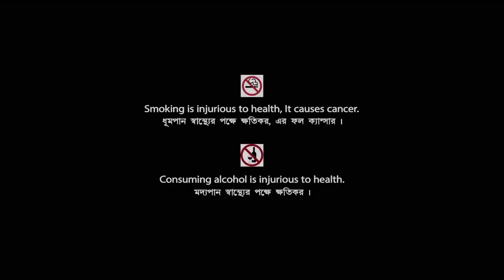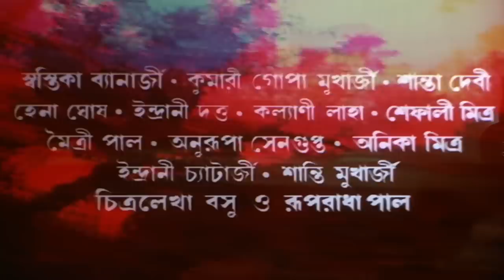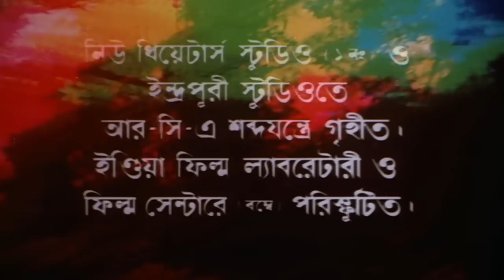Bandini Kamala - Bengali Full Movie | Sarika Thakur | Madhabi Mukherjee | Pradip Mukherjee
Watch the Bengali full movie Bandini Kamala : বন্দিনী কমলা বাংলা ছবি on YouTube. The Bengali Film Bandini Kamala was released in the year 1982, Directed by Bimal Bhowmik, starring Sarika Thakur, Pradip Mukherjee, Madhabi Mukherjee, Chhaya Devi, Jhumur Ganguly, Bikash Roy, Anil Chatterjee, Niranjan Ray & Others.

Movie : Bandini Kamala
Language : Bengali
Genre : Family, Drama
Producer : Biswaranjan Sengupta
Director : Bimal Bhowmik
Story : Tarasankar Bandyopadhyay
Music Director : Debashish Das Gupta
Lyricist : Kazi Nazrul Islam, Bimal Bhowmik
Playback : Chhaya Devi, Aarti Mukherji, Mina Chowdhury, Usha Uthup
Release : 1982
Star Cast : Sarika Thakur, Pradip Mukherjee, Madhabi Mukherjee, Chhaya Devi, Jhumur Ganguly, Bikash Roy, Anil Chatterjee, Niranjan Ray, Bimal Deb, Sailen Ganguly, Shyamal Ghosh, Chandu Chakraborty, Kajal Chowdhury, Jayant Kripalani

Synopsis:::
Ranju is married to Moni. Moni is a simple girl with beauty beyond words. Ranju belongs to a high class zamindar family and lives in a palatial home with his huge family. Moni being an extremely nice person befriends every individual in the family. Everybody adores her. Her happy days are however numbered as she discovers a thread of lies, conspiracy and murder in the family. Desperate alcoholic housewives, perfectly normal and healthy wives married away to mentally deranged men just to save the family’s honor etc. She realizes that the goddess Laxmi is kept as a prisoner in the temple so that the family’s wealth remains intact. After hearing this story her physical and mental health starts detoriating. She feels she can hear the silent crying of a girl that she believes was coming from inside the temple. She finally makes up her mind to break the lock and set the Goddess free. However she is caught in action by her great mother in law and beaten up nearly killed. She however survives and runs away to save her life. Her husband and her sister-in-law convince her to return back and live a life of indifference like they had been living over the years. Bound by the ties of love and commitment she returns back to her family.